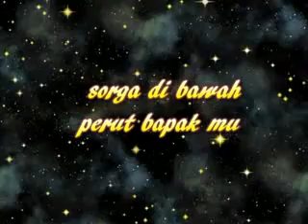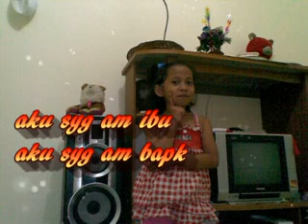sorga di bawah perut bapk.